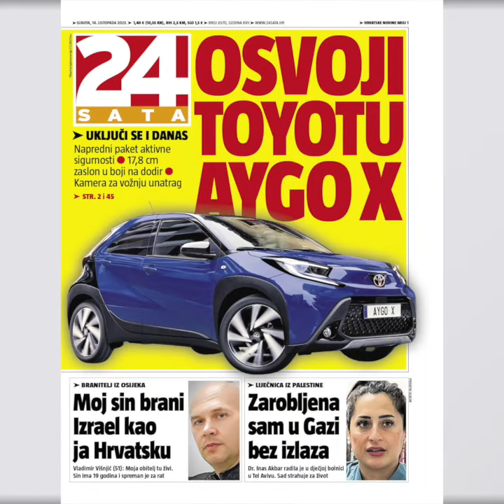Osječanin u Tel Avivu za 24sata: 'Moj sin brani Izrael baš kao što sam ja nekada branio Hrvatsku'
Osječanin u Tel Avivu za 24sata: 'Moj sin brani Izrael baš kao što sam ja nekada branio Hrvatsku' I TOP 3 VIJESTI DANA

Imate priču?